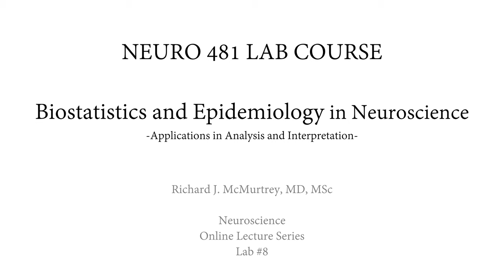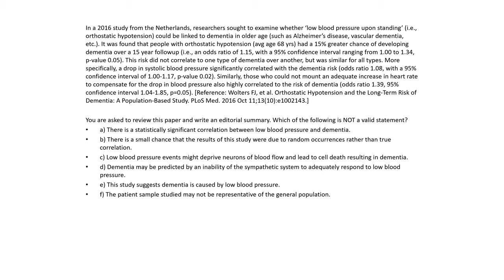Biostatistics & Epidemiology: Applications in Research, Analysis, & Data Interpretation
An introduction and review of some basic statistics and epidemiologic analysis for proper data interpretation with emphasis on research applications in medicine and neuroscience by Professor Richard J. McMurtrey MD, MSc

Part I: Epidemiology Analysis 06:55
Part II: Statistical Analysis 23:50
Part III: Biosignals and Visual Phenomena 52:33
Part IV: Binocular Rivalry Experiment 1:00:35
Part V: Data Analysis in Excel 1:04:12

Neuroscience Lecture Series for Neuro 481 Lab Course - online videos made due to the SARS-CoV-2/COVID19 outbreak.